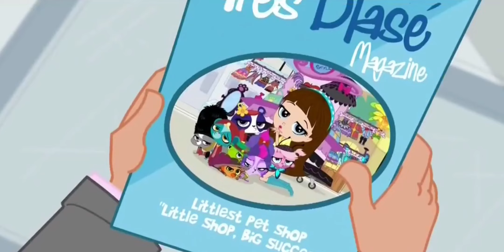What Happened to My Littlest Pet Shop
The toy sensation from Hasbro, the same company that brought you My Little Pony and (sort of) Magic: the Gathering, made a series of toys that went insane with children. My Littlest Pet Shop. But what happened to it after all these year? And is it coming back?